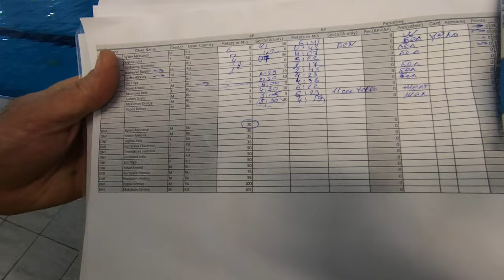Александр Быков ныряние брасс 111 метров соревнования по фридайвингу в Тольятти 13.02.2021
Первый день соревнований по фридайвингу в бассейне в Тольятти 13 февраля 2021 года.
Дисциплина - ныряние без ласт (брассом).
Результат Александра Быкова 111 метров. Лучший результат в этом сезоне - есть постепенный прогресс.